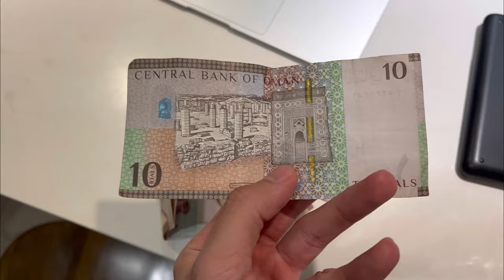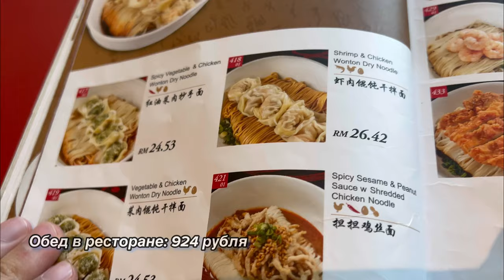КАК ЖИВЁТ ПРЕПОД ПО ФИЗИКЕ? ВЛОГ 2024 I Эмиль Исмаилов - Global_EE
Занятия Годового Курса по физике 2023 / 2024 проходят трижды в неделю
А каждую субботу с 15:00 до 22:00 по МСК они проходят тут в открытом формате

Хочу, чтобы у тебя была возможность готовиться даже самостоятельно. Изучай материалы с канала, смотри видеоразборы нужных тебе задач. Всё это бесплатно!

Global_EE. Любознательность меняет мир